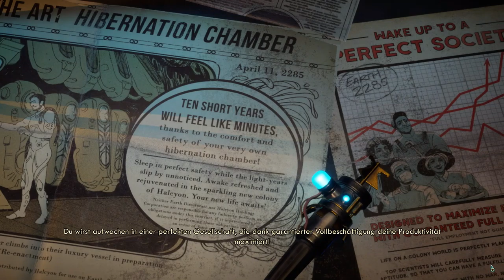The Outer Worlds - Aufstehen 😆 - 1 - [Lets Play] Deutsch German